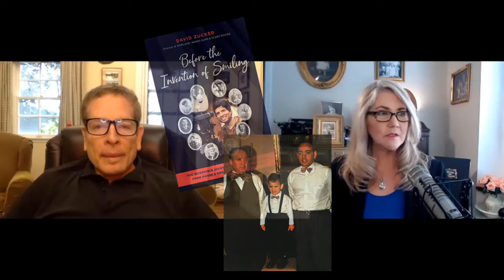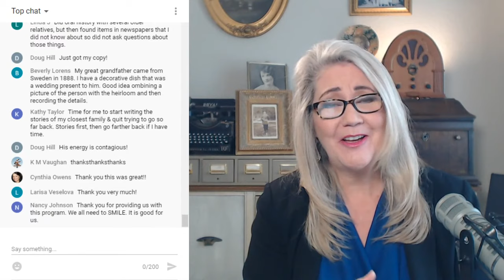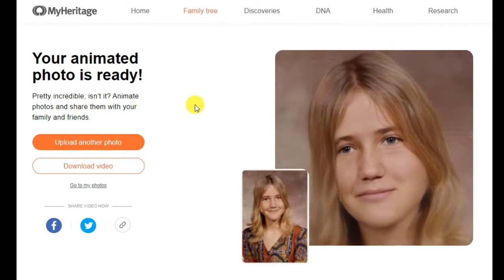DAVID ZUCKER Interview! (AIRPLANE! Naked Gun) On Movies & Family History.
👇🖱 Click SHOW MORE  to get book link and episode details.
💎Elevenses with Lisa Episode 45:
Movie director / writer / producer David Zucker (of Airplane!, The Naked Gun starring Leslie Nielsen, Hot Shots starring Charlie Sheen and Lloyd Bridges, Kentucky Fried Movie) joins me for an hour of fun and family history!

David Zucker's new book "Before the Invention of Smiling" tells the story of his grandmother, and the role she played in bridging the old world with the new world. It's a wonderful read that will give you insight into your own ancestors' immigration as well as inspire you to capture your own family history stories. (Thank you for using our link!)

David will also dish on the behind the scenes of his most iconic movies that he made with his brother Jerry Zucker and long-time family friend Jim Abrahams. Get ready to laugh and be inspired by one of America's best storytellers!

If you can't make it to the live show, check back for the video replay after the show airs.

(Premium Member Bonus Downloadable PDF in the Resources section and special out-take video clips.)

⌚ Jump to Video Sections:
0:00